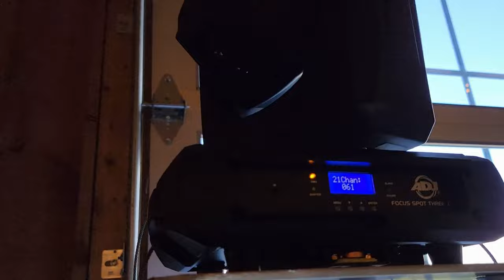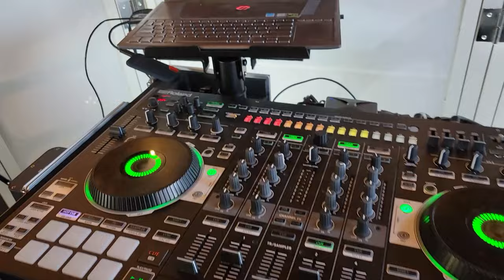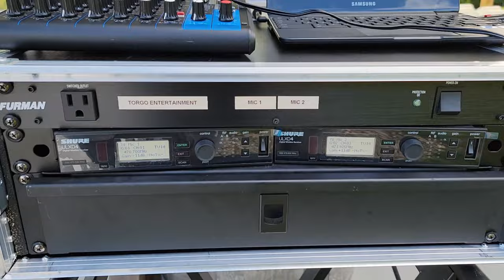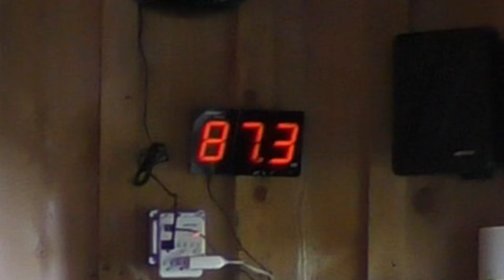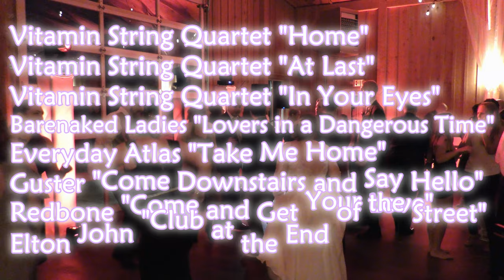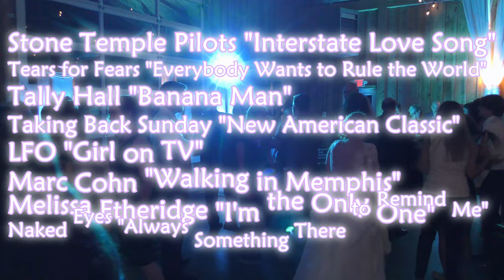DJ Gig Log: Ian & Andrea's Wedding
The return of the decibel meter.

Chapters:
0:00 Cold Open/Introduction
0:44 Gig Information
2:05 Map/Driving
2:38 Venue Layout
2:52 Setup & Gear
6:28 Event Highlights
14:10 Event Commentary
16:28 Event Playlist/Outro
18:18 Bonus Footage